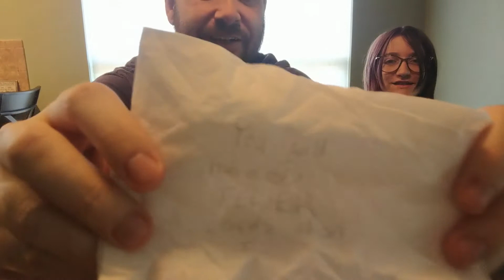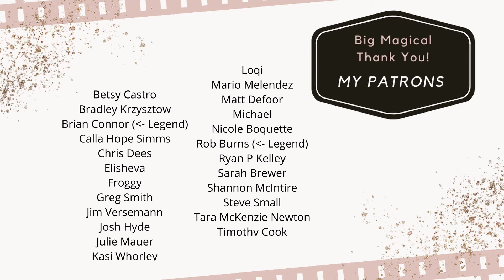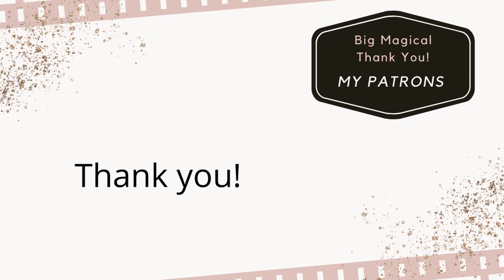Learn an AMAZING self-working card trick! No practice!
Is that how you write a clickbait video title? Here we learn a fun, effective trick that requires literally zero sleight of hand on your part. As a bonus, the trick happens entirely in the hands of the spectator!

Music is "Upbeat Inspirational" by Infraction